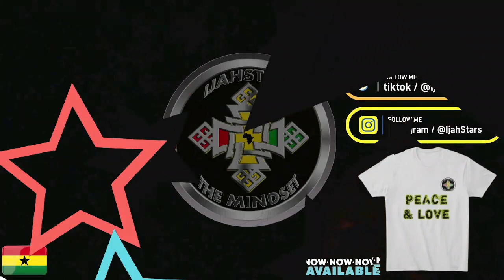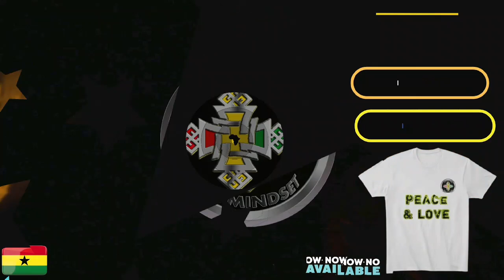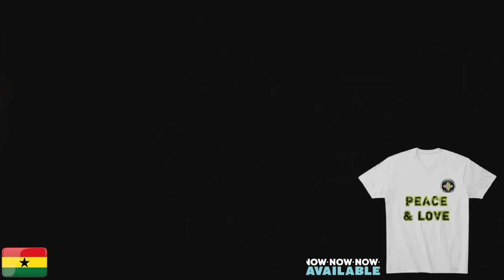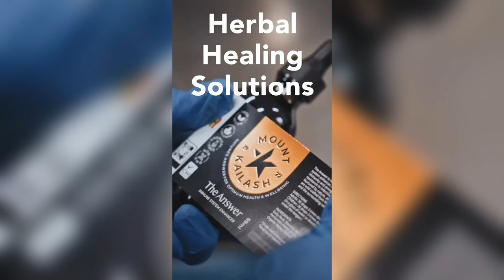NYAHBINGHI PRIEST RAS BOGALECH TAFARI Call For Repatriation For Black in the Diaspora Live in Rwanda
This reasoning is so imperative to watch to the end about Rastafari movement in Rwanda.